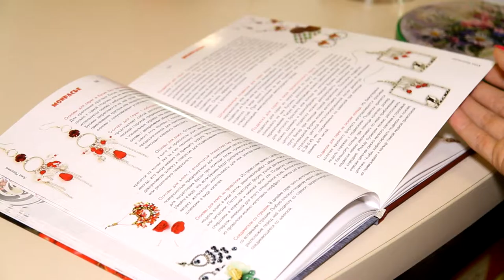КТО "АКАДЕМИЯ ЗВЕЗД"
ПРОМО РОЛИК КОНКУРСА КРАСОТЫ "МИСС ТУРИЗМ ЧЕРНИГОВ 2016"